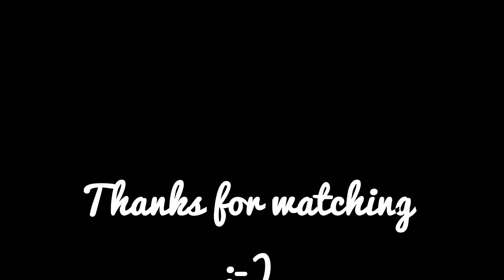Diamonds - Jenny Daniels singing (Cover)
Originally sang by Rihanna